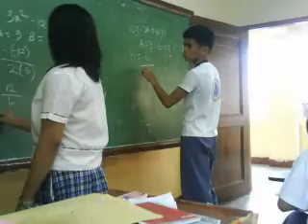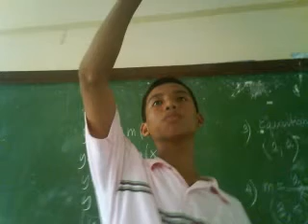friends ulit(2)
HAPLOS..